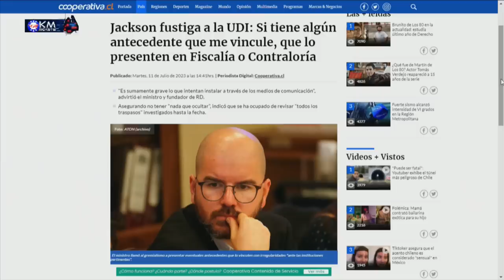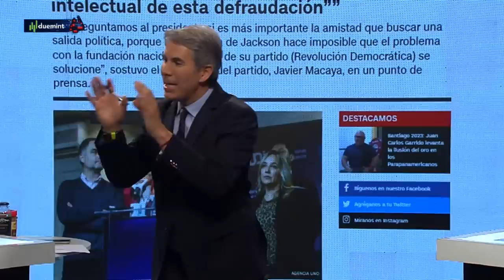BRUTAL RESPUESTA de MAGDALENA a NICOLÁS COPANO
¡Alta tensión! 🔥 En el episodio de hoy los panelistas: Francisco Orrego, Javier Pineda, Magdalena Merbilháa, Claudia Hasbún, Diego Dahmér, Paz Suárez, Ivan Poduje y Gustavo Lorca analizan y debaten la contingencia. 🇨🇱 Prepárate para un acalorado cruce de ideas.

¿Estás listo/a para un debate con alta tensión? 🥊 Nuestros panelistas desgranan los temas más importantes del día: Magdalena Merbilháa le respondió en Sin Filtros a Nicolás Copano, el cuál había puesto en duda platas entregadas a una fundación de Magdalena.